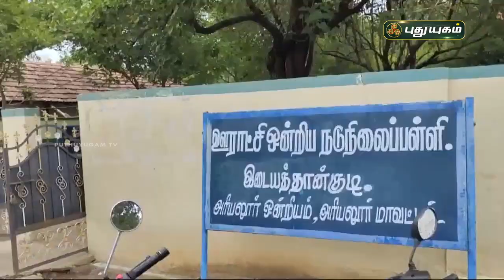நகரும் விண்கற்களை கண்டுபிடித்த அரியலூர் அரசுப்பள்ளி ஆசிரியைகள் | செய்தித் துளிகள் | PuthuyugamTV